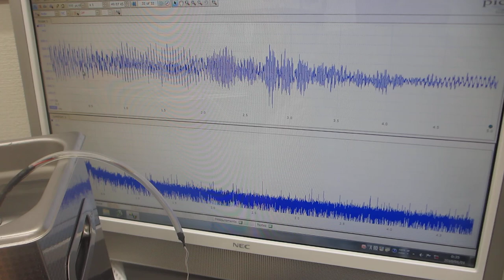超音波洗浄器実験ーー超音波プローブの発振追加による１００ＭＨｚ以上の超音波伝搬状態を制御する技術ーー（超音波システム研究所）